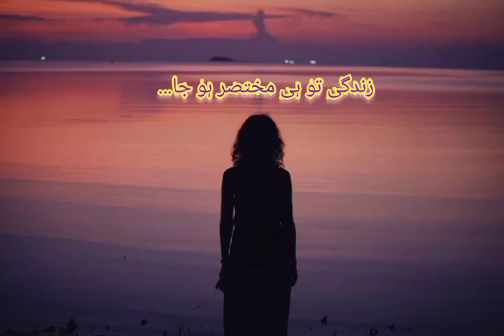zindgi prayers happiness thanks shaukr #🥰 crispy&crunchy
زندگی تو ہی مختصر ہو جا